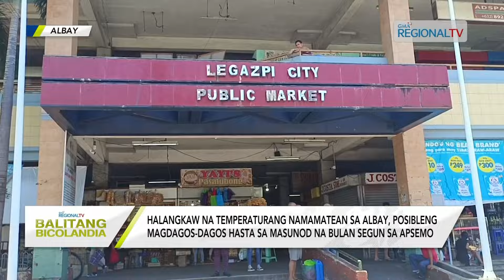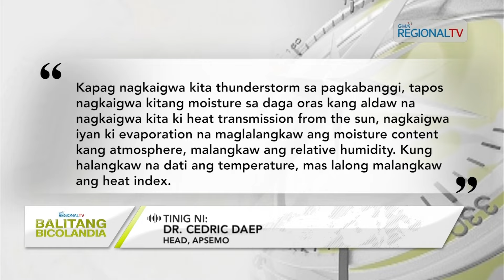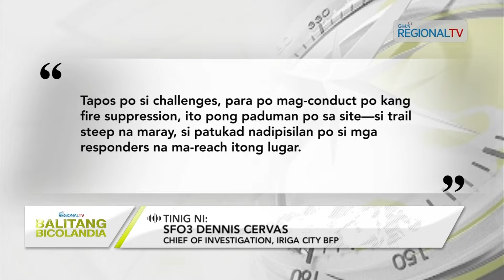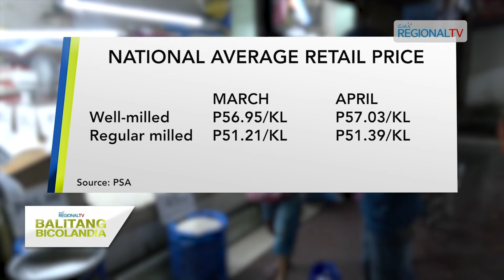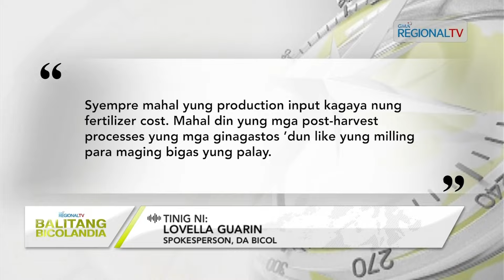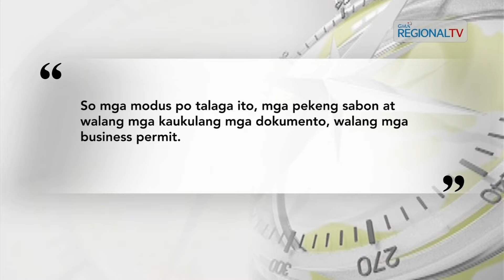Balitang Bicolandia: April 24, 2024